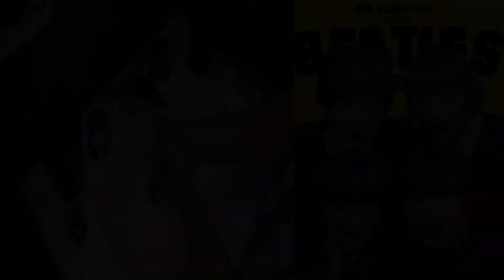5th grade and The Beatles vs Coronavirus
5to año EP N° 1 - Carhué, Bs AS